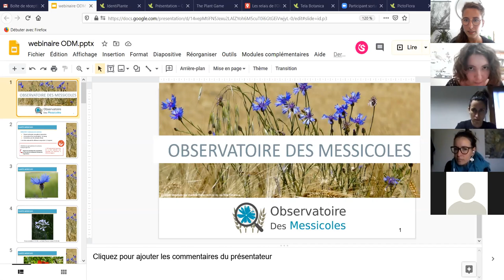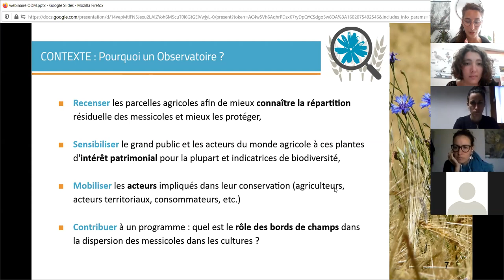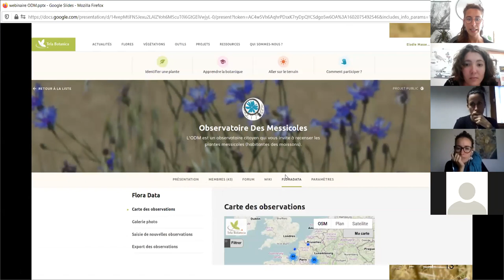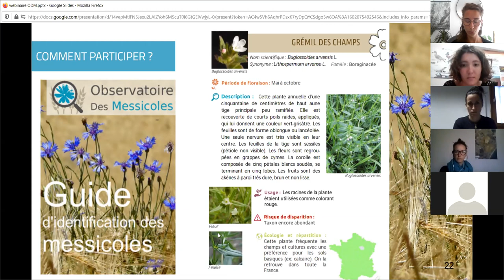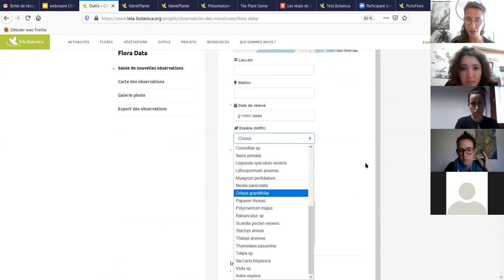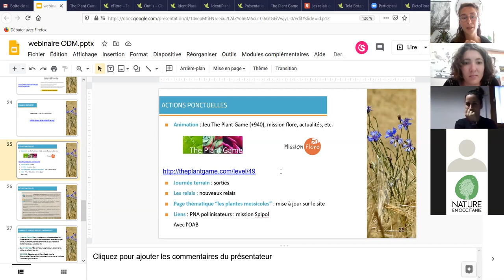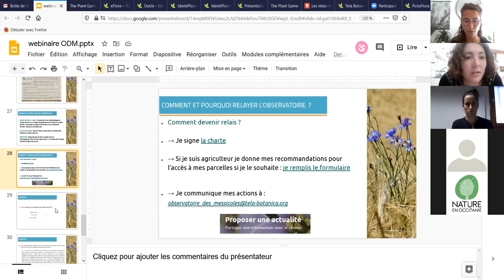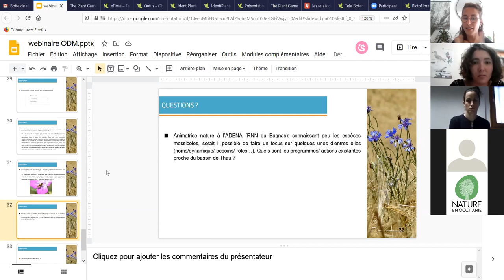Webinaire Observatoire des messicoles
Tela Botanica en partenariat avec le CBN PMP a réalisé un webinaire pour vous présenter l'Observatoire des Messicoles, quelles sont ces espèces, comment participer au programme et le relayer.